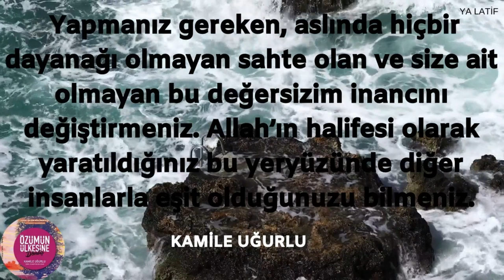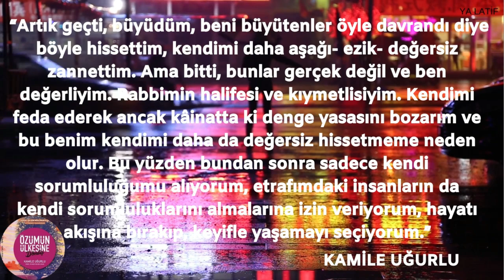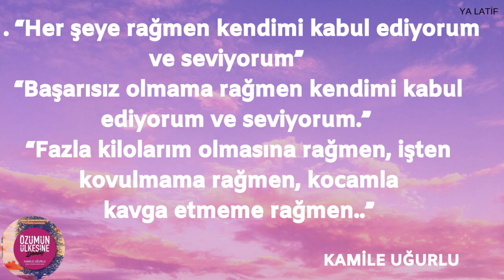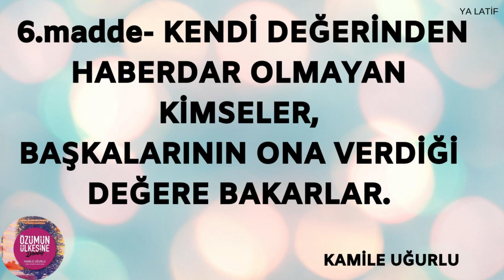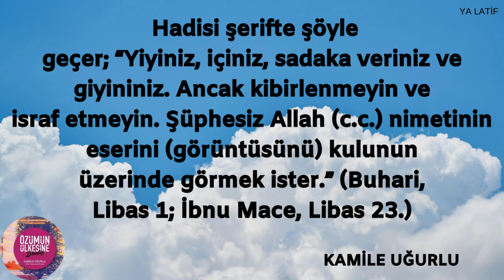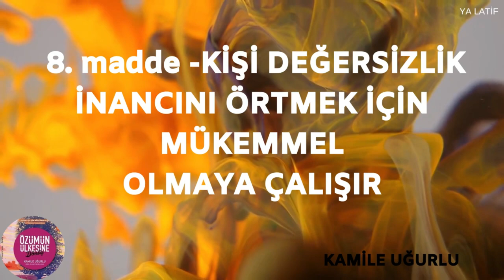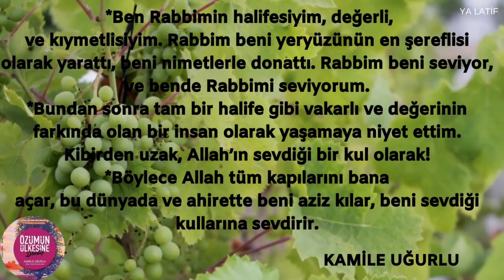ÖZGÜVEN KAZANMANIN VE ARTTIRMANIN YOLLARI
Kamile UĞURLU-KENDİNİ DEĞERSİZLİK İNANCINDAN ARINDIRMA
Kendini değersiz, diğer insanlardan daha aşağıda görmek,  pek çok kişinin gizli derdidir. Bu videoda bu sorunun çare ve çözümlerini bulacaksınız. İnşallah bundan sonra hayatınız çok daha farklı ve yüksek enerjiyle mutlu-sağlıklı geçecek. İyi seyirler..
YAPMAMI İSTEDİĞİNİZ VİDEOLARI BANA YAZIN. AYRICA YORUMLARINIZI BEKLİYORUM. ZİL SESİNİ DE AÇIN, BEĞEN TUŞUNA DOKUNUVERİN :)